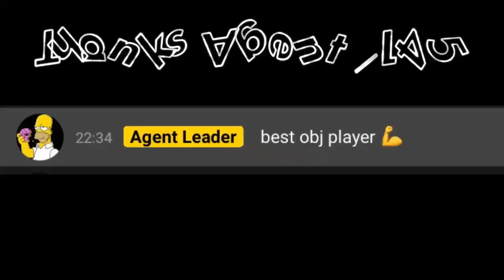Agent_145 *Cheater exposed* (Part 8)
GG GG GG GG GG GG GG GG GG GG GG GG GG GG GG GG GG GG GG GG GG GG GG GG GG GG GG GG GG GG GG GG GG GG GG GG GG GG GG GG GG GG GG GG GG GG GG GG GG GG GG GG GG GG GG GG GG GG GG